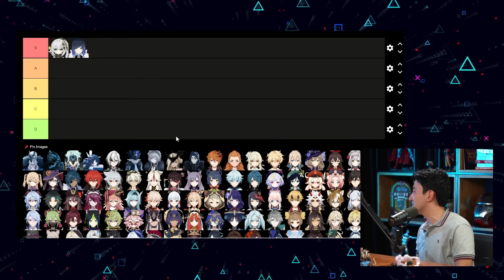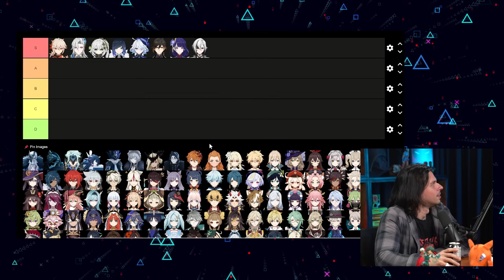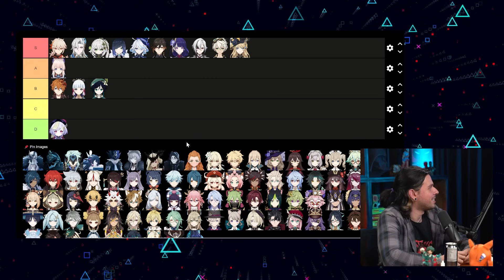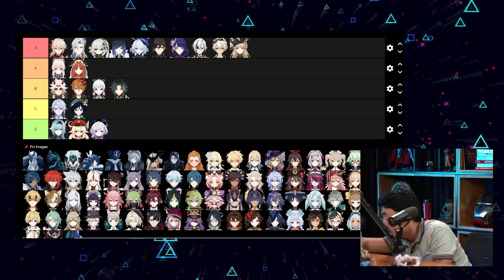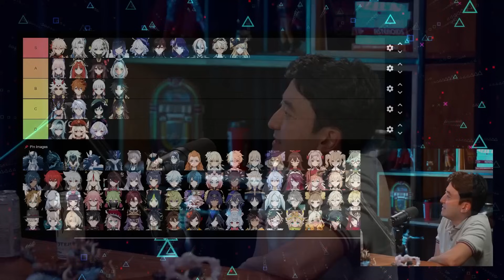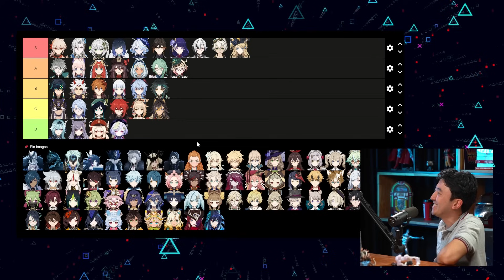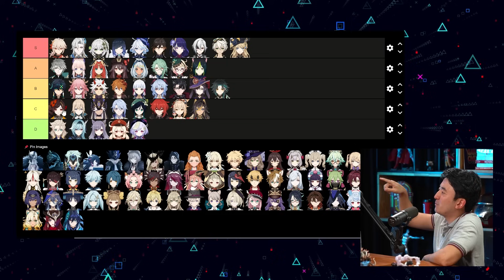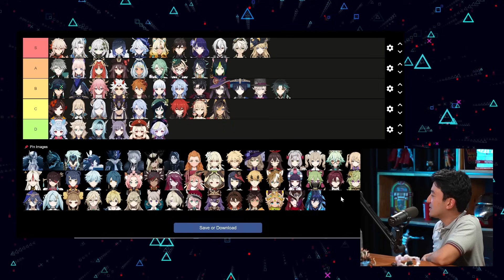DO PIOR AO MELHOR PERSONAGENS DE GENSHIN IMPACT com @JapetaOficial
Além do canal, o Ei Nerd também possui um portal de notícias de cinema, games, anime e tudo sobre esse universo.